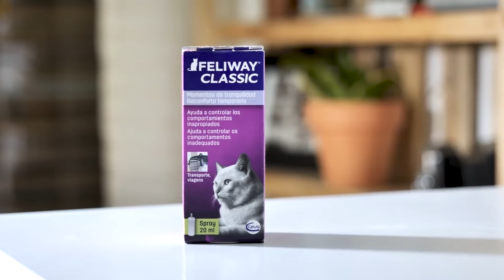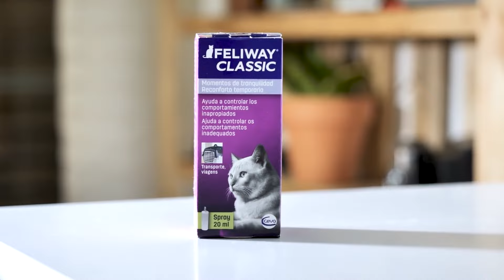Wie du deine KATZE in 10 Sekunden zum Schlafen bringst 🐱💤 | 5 Tricks ✅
🐈 Fällt es deiner Katze schwer, nachts einzuschlafen? Heute erklären wir bei TierischSchlau, wie du deine Katze in 10 Sekunden zum Schlafen bringst. Wir empfehlen einige sichere Strategien und sogar Hausmittel, um eine Katze zu beruhigen. Finde heraus, wie du deine Katze SCHNELL ZUM SCHLAFEN bringst!